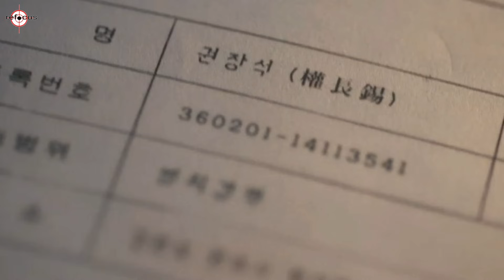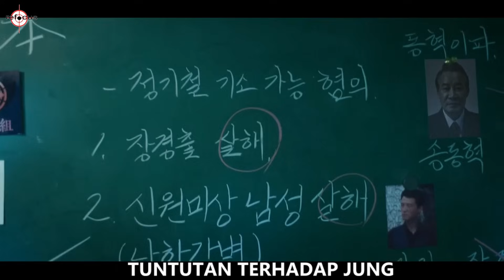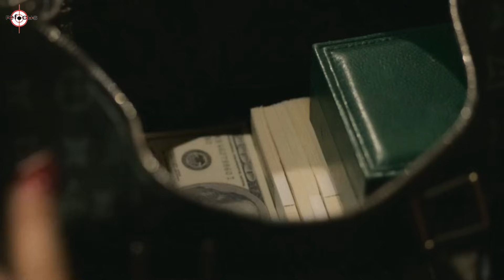MENYAMAR MENJADI GANGSTER DEMI MENANGKAP KARTEL NARKOBA TERBESAR - Alur Film THE WORST OF EVIL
PART 2 ( VIDEO INI)

jadi di video kali ini menceritakan tentang seorang polisi berpangkat junior yg sedang di berikan tugas berbahaya oleh atasan nya...yaitu menyelundup dan menyamar menjadi gangster demi bisa membongakr gerbong narkoboy terbesar di kota. tanpa dia tahu kalau kelompok gangster yg akan dia selundupi ternyata kelompok gangster paling besar di kota. yg mana kelompok ini sudahmemiliki banyak kolega dan sekutu salah satunya gang tiongkok dan jepang. yg membuat si polisi junior ini pasti akan sangat kesusahan untuk mernjalankan misi berbahaya ini,,,,akankah dia berhasil atau sebaliknya...

editing :
Adobe Photoshop
Kine master
pixelab

sound music :
Watch:

 • Fantasy — Land of Fire...